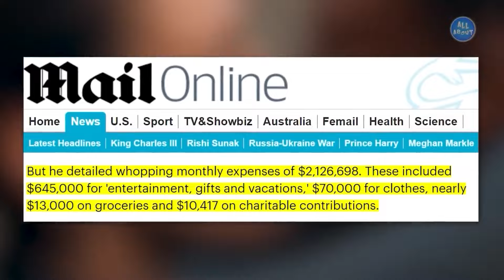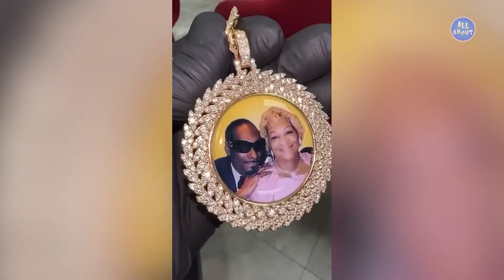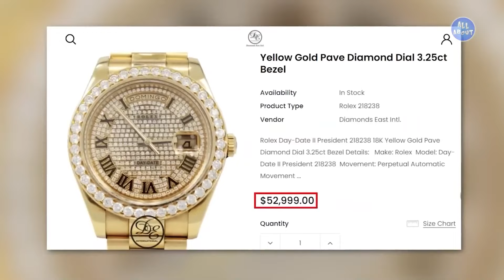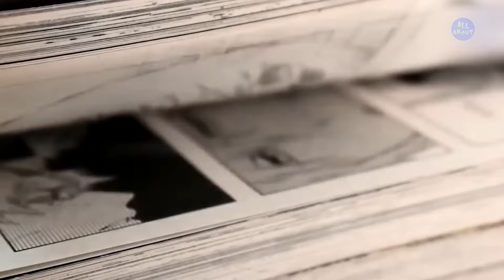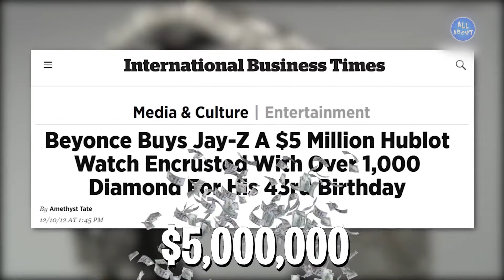Rappers' Most ABSURD Expenses 🤑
all about,celebrity,celebrities,lifestyle,net worth,rappers,rapper,extravagant,expenses,richest,rich rappers,jay z,rick ross,drake,richest rapper